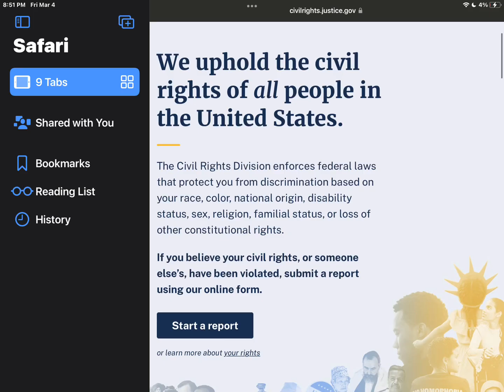Welcome to the internet but dream smp version